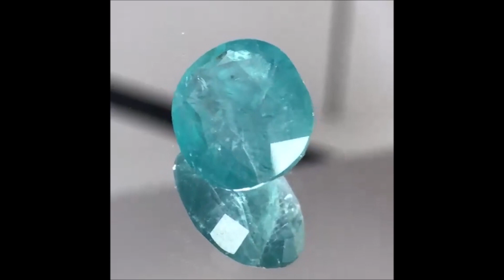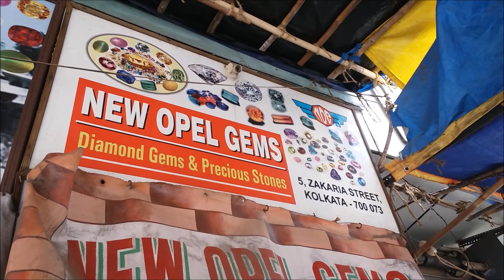Most highly profitable business idea. सबसे अधिक लाभदायक व्यवसाय। Business idea in hindi.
Presenting Most highly profitable business idea.